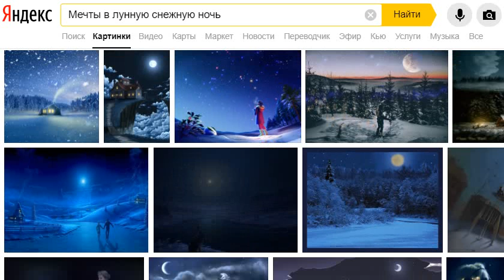Татьяна Корбут, - Снежность..., муз. и исп.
Белый снег над землёю кружится, Заметая восторженность дней.
  Буду снова и снова молиться  В испытаниях жизни моей.
                      - Татьяна Корбут
- Снежность..., муз. и исп.

Луч прозрачный скользит по паркету,
В мимолётности грёз озорной.
Умиляюсь земному сюжету
Наступившею звёздной порой.

Пусть в душе мне немного тревожно,
Пьёт глотками луна тишину.
А быть может и я осторожно
Сердцем трепетным радость приму.

Мне причудился всполох зарницы,
Вдаль по снежной тропинке иду.
Спят притихшие райские птицы
В серебристом, небесном саду.

Белый снег над землёю кружится,
Заметая восторженность дней.
Буду снова и снова молиться
В испытаниях жизни моей.

Что, подруга судьба, напророчишь?
Снежность жалуешь для меня.
Не усну разгулявшейся ночью,
Злую вьюгу безмерно кляня!
 Видео из картинок инета Самуила Фрумовича... 26-12-20...